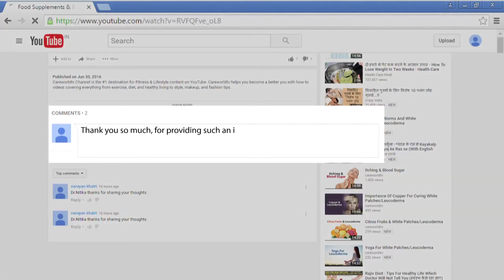Colored Contact lenses are Safe? - Dr Nayan Thakkar - May I Help You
Coloured contact lenses let you alter the appearance of your natural eye colour, either with a subtle enhancement or something more dramatic. They're available with a corrective power or purely for cosmetic use without any correction. Colored contact lenses allow you to change your eye color and create a look that's subtle, bold or anywhere in between — whether you want to enhance your everyday look or rock a crazy design